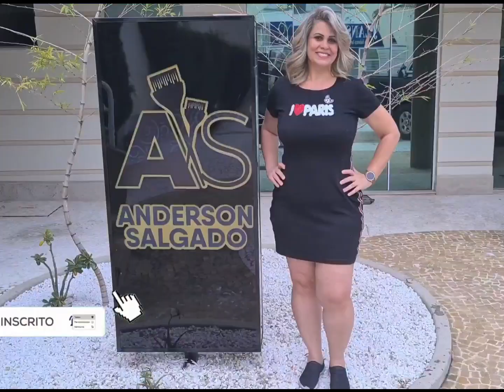APRENDA A TIRAR O AMARELO DOS CABELOS QUE FICAM DEBAIXO DA TOUCA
Adquira o curso completo com várias técnicas.
Ou escolha a técnica que mais gosta!

Entre em contato no link abaixo